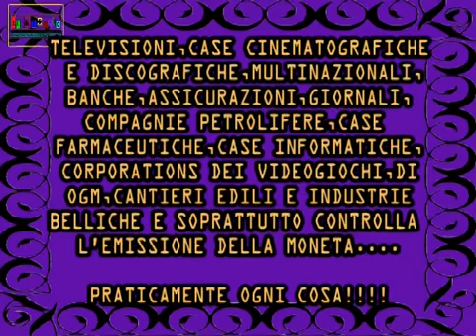CATERNOSTER... LA RAI E' MASSONICA!!!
L'amico Crot ) è uno dei primi veri amici trovati sul tube. Egli fa parte dell'esercito del bene. Un esercito senza divisa e senza aspettative di medaglie al valore. The Crot ha un canale al quale chiedo di iscrivervi... al fine di creare una rete... dobbiamo diventare tanti e soprattutto dobbiamo arrivare ad avere una voce all'unisono...
Guardate voi e ditemi se questo video che denuncia una RAI che propaganda simboli MASSONICI in maniera così palese, non sia da denunciare!!! il problema è: "A CHI LA DENUNCI???"...
è come in quei paesi del sud... dove la mafia controlla tutto... "DOVE vai a denunciare la mafia?!??"...
GUARDATE DI COSA E' STATA CAPACE LA RAI QUALCHE ANNO FA!
PS
e non dimenticate i simboli della rai... ricordate la piramide, il cubo e la sfera? poi diventate 3 farfalle?...
tutti simboli conosciuti nella MASSONERIA!